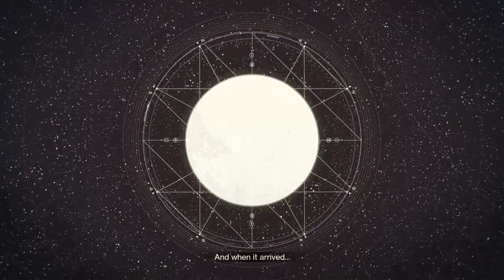DESTINY 2 Day 1 FULL GAME, First Impressions & More!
Another Early Access title and this time it's the highly anticipated game Destiny 2! Enjoy this early hands on access  and much more!

Google+
PSN Community